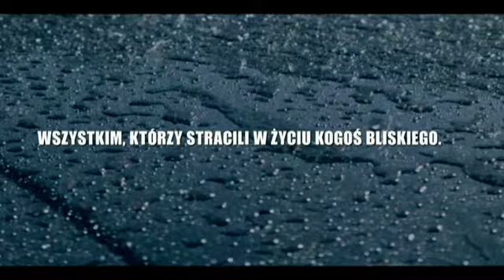Kącik Muzyczny w TVGDYNIA Gosia Andrzejewicz Zabierz Mnie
Gosia Andrzejewicz (ur. 14 stycznia 1984 w Bytomiu) -- polska wokalistka wykonująca muzykę pop, a także dance. Zadebiutowała w 2004 roku i wylansowała takie przeboje jak "Pozwól żyć", "Słowa" i "Trochę ciepła". Ma na swoim koncie dwie złote płyty.